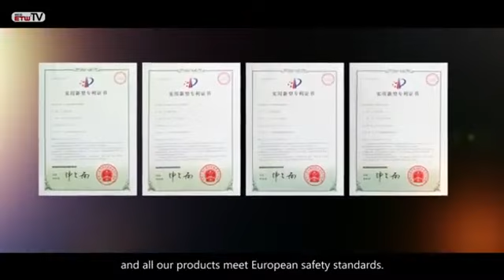X2Convert com tgmachine company introduction shanghai target industry company limited introduction v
We insist on using international famous brand accessories and high-quality raw materials, which makes our production line can be used all day, which ensures high output, can bring you higher income, highly automated production, maximally avoids the interference of human factors, and greatly reduces the waste rate, And reduce the production cost, each production line is designed according to the actual situation of the customer's factory, to maximize the matching of customer production needs, all production lines are manufactured in accordance with GMP standards, in line with the quality standards of various countries.